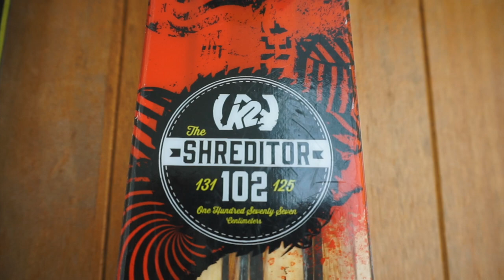WHAT TO TAKE ON A SKI SEASON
Here's what to pack if you're hitting the slopes for a ski season!

You'll have a two bag limit. Best thing is to take a snowboarding bag as this is what you can take a load of stuff in + a normal bag that is around 20kg.

Take loads of:

beroccas
ibuprofen
beanies
underwear
condoms
socks

Here's my gear:
Camera 📸: Sony A6400 + kit lens
Audio 🎙: Rode Mic GO + lav
BOYA BY-M1 3.5mm Lavalier Condenser Microphone
Light 💡: Falconeyes RX-8T (with a white tshirt wrapped round it)
Light Stand: Neewer Heavy Duty Light Stand, 3-6.5 feet
Tripod: GorillaPod 1K

I'm Tom, and I'm a former dentist that now makes videos on all things lifestyle, entrepreneurship and health. After the realisation that the clinical life wasn't for me, I shifted careers towards the tech industry and haven't looked back since! This is my documentation of the rollercoaster of life, business and contentment.